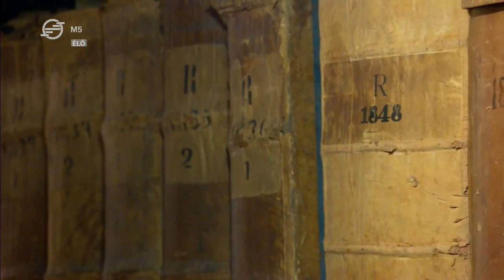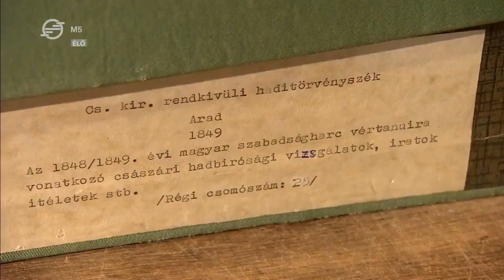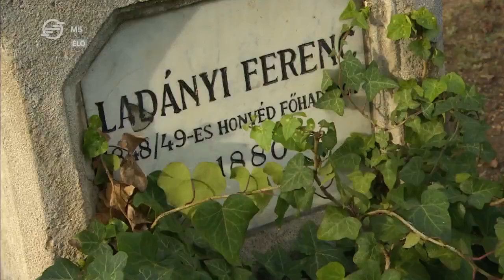Október 6-án az 1849-ben kivégzett aradi vértanúkra emlékezünk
Kazinczy Lajost, az író Kazinczy leszármazottját tizenötödikként végezték ki Aradon, mindössze 29 évesen.  Fantasztikus katonai vezetői képességeivel hívta fel magára a megtorló hatalom figyelmét. Most emlékművet állítottak neki a Fiumei Úti Sírkertben.